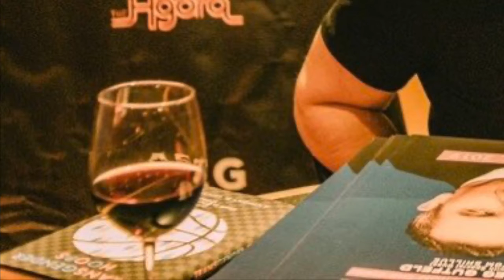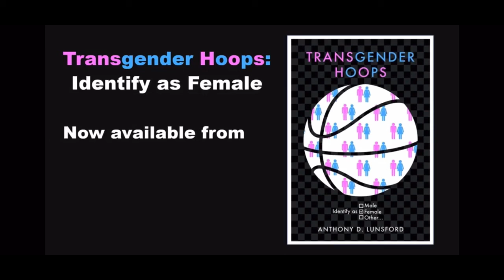Tyrus - Greg Gutfeld Show talks Trans athlete & sports book; Transgender Hoops - Identify as Female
Tyrus - Greg Gutfeld Show talks about Transgender Sports, transgender athletes, trans athlete, transgender high school, college NCAA, and trans sports.
Transgender Hoops - Identify as Female a fictional basketball novel by Anthony Lunsford.

THANK YOU SO MUCH Tyrus from The Greg Gutfeld Show !

TRANSGENDER HOOPS - Identify as Female
What if the dreams-and futures-of nine high school athletes were being crushed by the whims of their abusive coaches?
Commitment, training, skill and experience just weren't enough. It seemed like the system had stacked the deck against each of them. Would the cruel hand they had been dealt leave them with no hopes for athletic or educational advancement?

"I'd give my right nut to play college ball!" said one of the boys in frustration, a line that proved to be not only ironic, but somewhat prophetic. Enter two empathetic strangers with an out-of-the-box idea that altered their entire lives-a metamorphosis like nothing any of them could have ever predicted.

What constitutes a person as being transgender? What are the benefits when you choose to "identify as female?" Could these nine boys from four different inner city high schools evolve into the greatest women's basketball team in history?

The group discovers that with incredible opportunity comes enormous challenges that none anticipated-if only they can survive the TRANSformation. Would Title IX survive the test and can women's sports continue to exist as we've known them?

Transgender Hoops is the story of how nine talented high school boys basketball players-denied opportunity by their tyrannical coaches-turned the system against itself, taking advantage of a loophole and political correctness to dominate women's basketball. The story is fictional, but the scenario is real, with the potential to effectively destroy organized women's sports.

Review
Transgender Hoops takes on the very controversial topic of gender identity in sports in the most thought provoking way I could have imagined. … Reminiscent of George Orwell's 1984. It is a look at the future if things do not change and how quickly it can happen and change, forever! … If you love women's basketball and sports, this is a must read. --John Molina , Author of Barnstorming America-Stories of the Pioneers of Women's Basketball, member of the New England Basketball Hall of Fame and Connecticut Women's Basketball Hall of Fame

Transgender Hoops reads like an entertaining sports novel, yet forms a thought-provoking and intellectual commentary on the growing and alarming state of affairs in today's athletics concerning the latitude afforded by political correctness and the rise of Transgenderism in sports. … It taps into the fine lines between acceptance and abuse in the collegiate and professional fields of athletic endeavor. It is a thought-provoking look at the crazy direction our world is drifting toward. It's only a matter of time before someone FULLY manipulates the collegiate athletic system by taking advantage of PC loopholes that exist in our culture today. --Vince Rush Sports photographer, motivational speaker and founder of Rush International

What a captivating read! Anthony Lunsford writes the playbook on gender inequalities as he takes us on a bizarre journey to expose the consequences of boys identifying as girls altering the future of women's athletics in the United States. An intentional manipulation of modern legislation to demonstrate just how far the rules can be pushed in the effort to exploit the paralyzed will of societal integrity. --Dr. Sky Shelby , Chiropractor, father and sports fan

When I saw the subject matter of this book, I knew that I had to read it. The book could have been an opportunity to be derogatory and insensitive, but instead it was a story that was well-written with very realistic characters. And, the subject matter was handled perfectly. As I read the book, I could imagine being at the basketball games and watching the team members in action. Lunsford has an artful way of throwing in minor details that make the story and the characters more lifelike and identifiable. After completing the book, I thought about what women's sports might be like in the years ahead. Or, will we have women's sports at all? I highly recommend this book. It's an entertaining story about a very pertinent subject. I think you'll really enjoy it!  --J. Gross